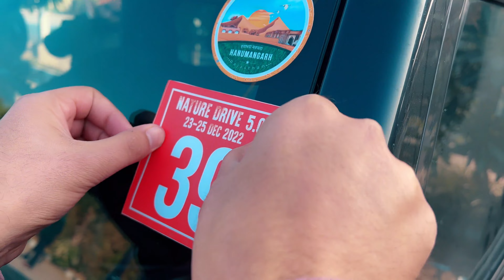PART 1 NATURE DRIVE 5.0 | DESERT EXPEDITION | XTREME OFFROADERS